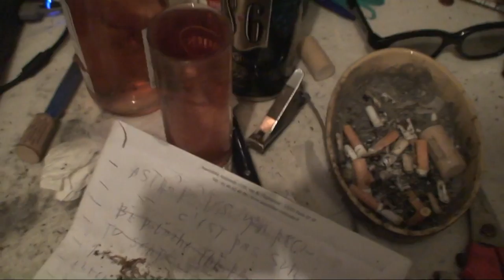astrôpôte = Spielberg s'en tappe !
Que le Règne Vienne : retour en noosphère !